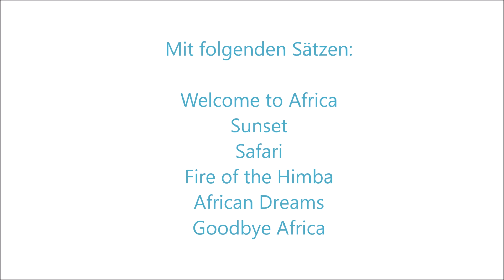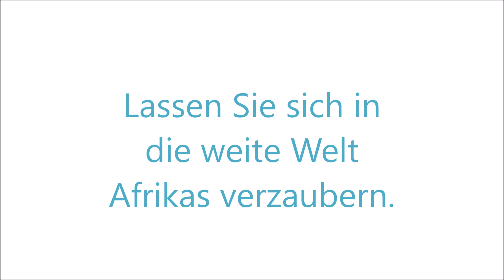"African Sounds" - Komposition für Spielmannszug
Eine spannende, musikalische Reise in die weite Welt des afrikanischen Kontinents entführt "African Sounds".

Viele verschiedene Rhythmen, eine mp3-Datei (welche opt. eingespielt werden kann - wird per Mail bei Bestellung zugesandt) und ins Ohr gehende Melodien verzaubern Sie für gut 5 1/2 Minuten in die vielfältige Welt Afrikas.

Mit den aneinanderfolgenden Sätzen "Welcome to Africa" , "Sunset", "Safari", "Fire of the Himba", "African Dreams" und "Goodbye Africa" entführen Sie Musiker/innen gleichermaßen wie das Publikum.

Ideal für Konzerte und Wertungsspiele geeignet. Afrika, wir kommen!

Schwierigkeit: Kat. 3 (BDMV)